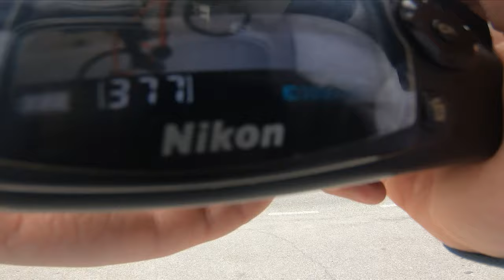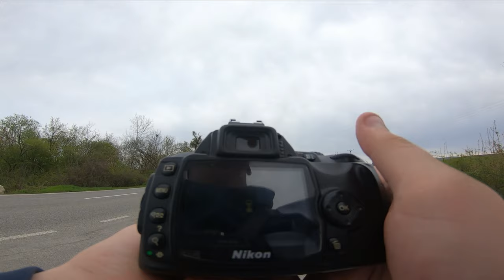Cum se face o poza de thumbnail ca la carte